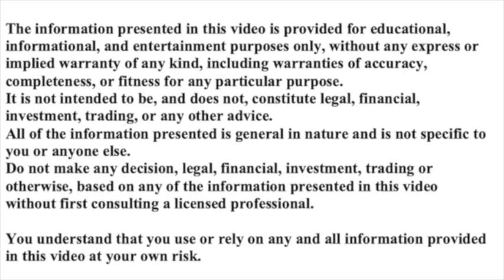The Politics of XRP and Where It's Going Next - With Tom Luongo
I am joined by political and economic commentator extraordinaire, Tom Luongo. He gives his take on the political forces shaping the SEC’s suit against Ripple/XRP and how he thinks it will play out. Is XRP a good buy or not? Hmmm.

I have been running my YouTube channel since April 2017. I post pretty much everyday, focusing on projects I like and am connected to. Many of these are smaller projects, more suited for the smaller investor and for those seeking out the next Solana.  I have a particular interest in privacy focused cryptos some of which I cover regularly.  I also cover new and emerging projects that are part of the COSMOS ecosystem, including: Osmo, Juno, Secret Network, Sentinel etc

CRYPTO RICH
bit coin